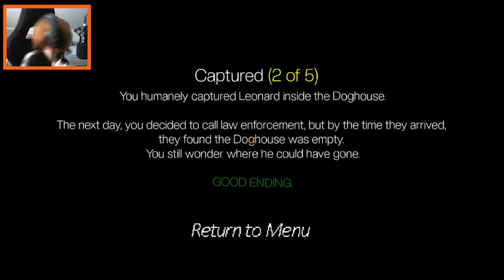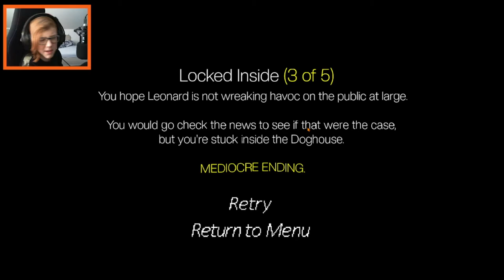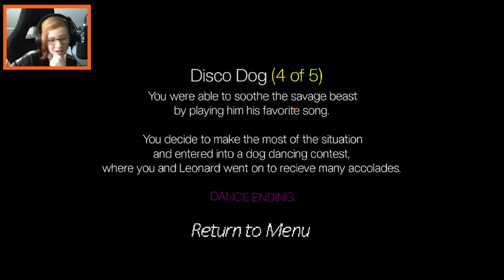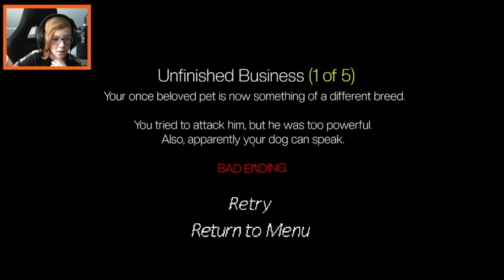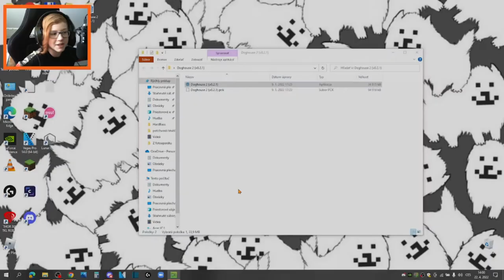Postav mu búdu ináč bude agresivný! | Hororovečky #20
Dog House